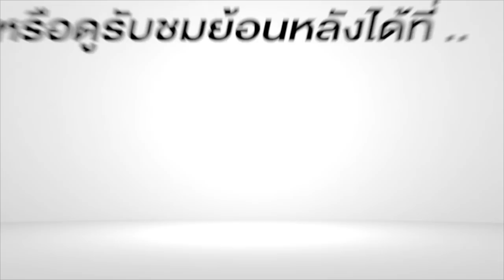คุยกับ พญ.อัมพร เบญจพลพิทักษ์ ประเด็น วัดตีระฆังดังรบกวน l 04 ต ค 61 l NEW18